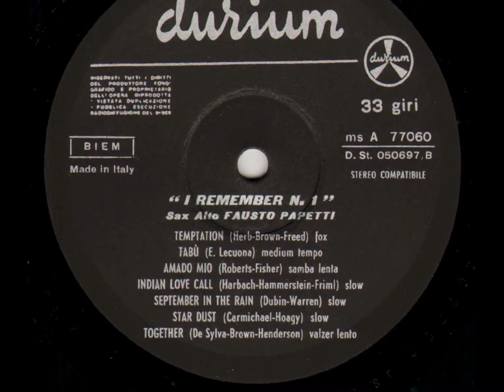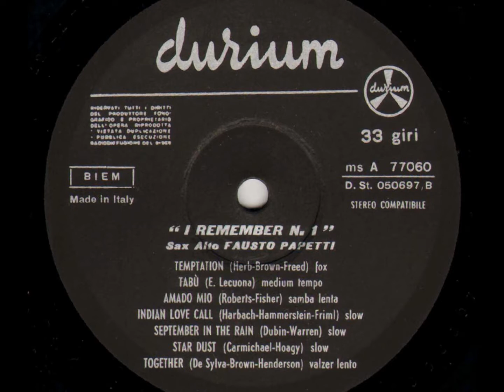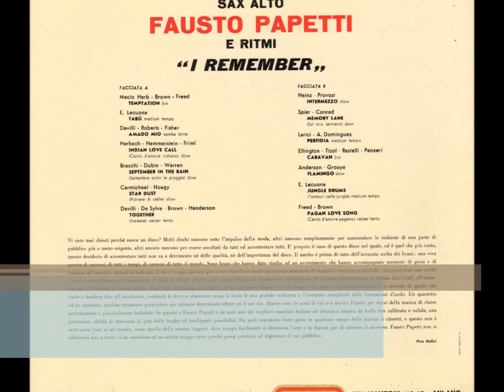Fausto Papetti I Remember n 1 06 Star dust